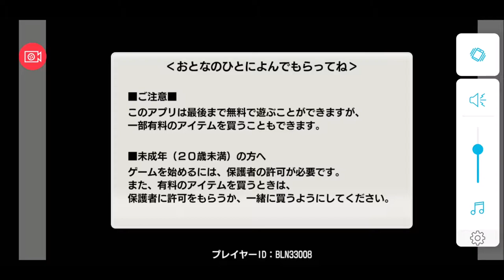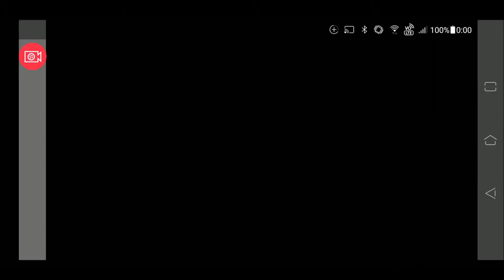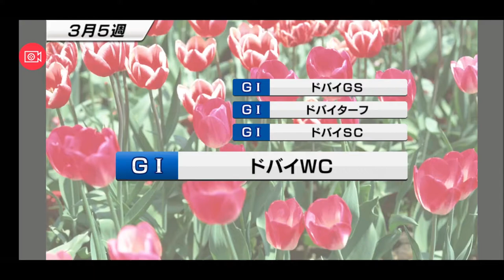【スタポケ 28-6】春の天皇賞 テイオー vs マックイーンに割って入る！【スターホースポケット ：競馬ゲーム 】